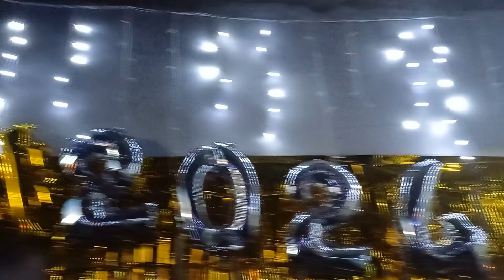primeiro vídeo do ano mostrei para vcs como foi a nossa virada de ano de 2023 para 2024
Instagram Jaqueline Tavares 86

tik tok Jaqueline Tavares 428

kwai Jaqueline Tavares 798